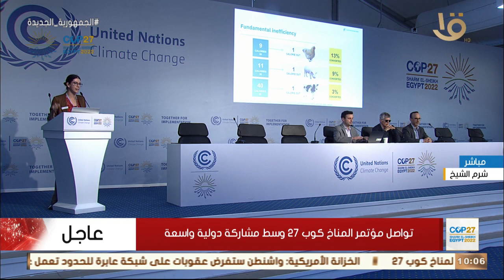تواصل مؤتمر المناخ كوب 27 وسط مشاركة دولية واسعة بمشاركة وزير الخارجية سامح شكري